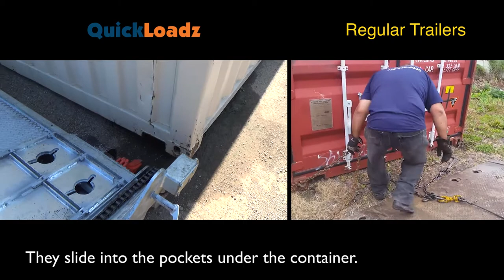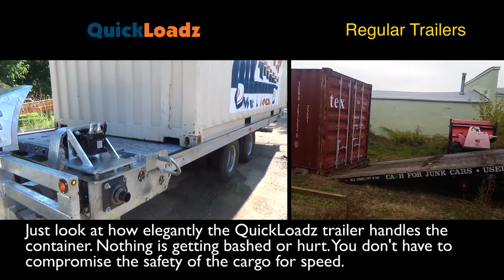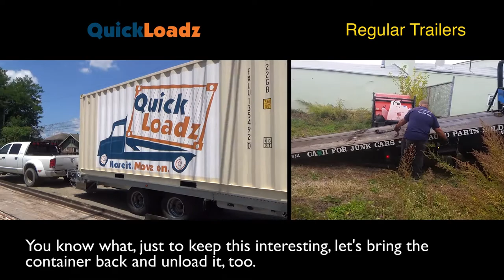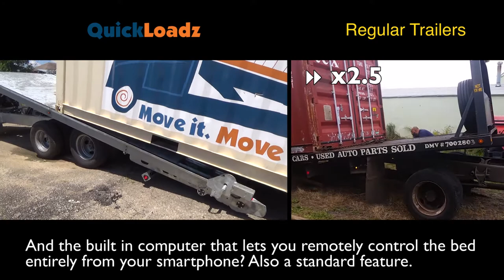QuickLoadz vs. Tow Trailer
A speed comparison at the loading (and unloading) process between a QuickLoadz bed and a traditional trailer bed.